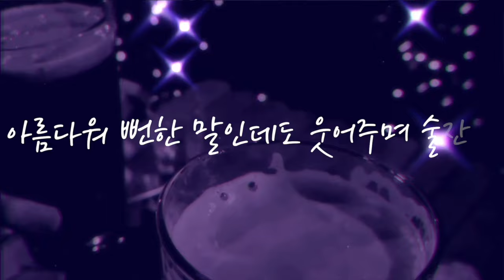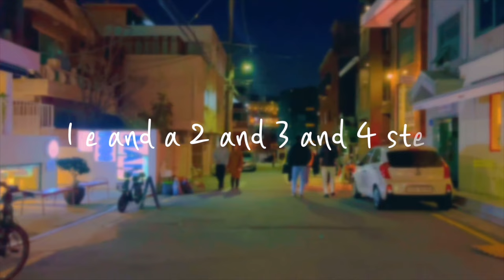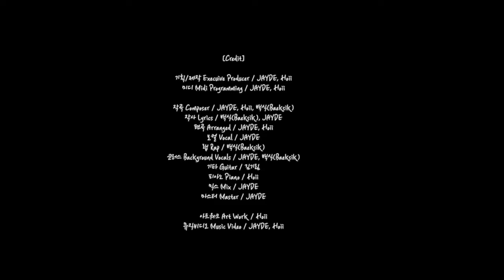[MV] JAYDE & Hoii - 1,2,3,4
Artist : JAYDE & Hoii
Album Title : 1,2,3,4 (Feat. Baeksik)
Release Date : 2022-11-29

[ABOUT]
1,2,3,4.
하나, 둘, 셋, 넷.
One, Two, Three, Four.
Uno, Deo, Tre, Quattro.

cHeeRs!